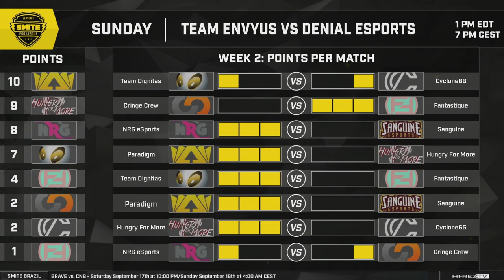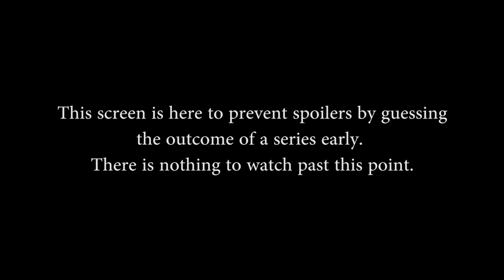SPL Fall Split Week 2 - NRG Esports vs. Cringe Crew (Game 2)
SPL Fall Split Week 2 - NRG Esports vs. Cringe Crew (Game 2) (Saturday, September 3rd, 2016)

Teams in this match:  NRG Esports, Cringe Crew

Gods in this match: Sobek, Agni, Ao Kuang, Neith, Tyr, Serqet, Sun Wukong, Sol, Sylvanus, Raijin

Players in this match: EmilZy, Kero, Repikas, Shaggyshenk, Zyrhoes, Adapting, Dimi, emilitoo, iRaffer, Yammyn